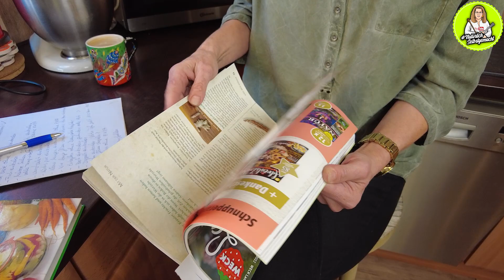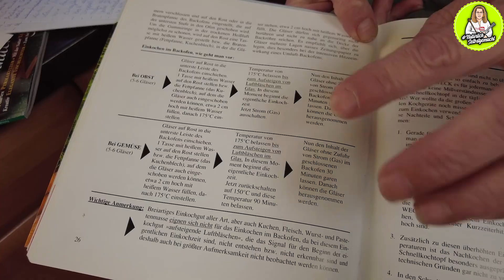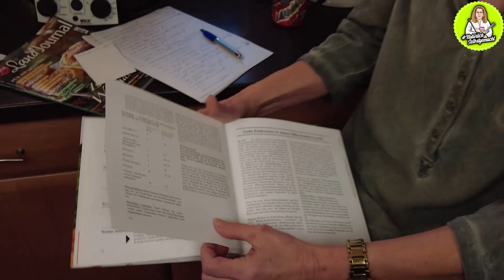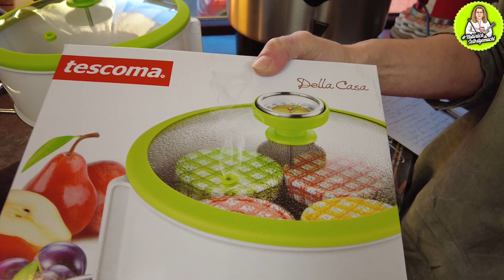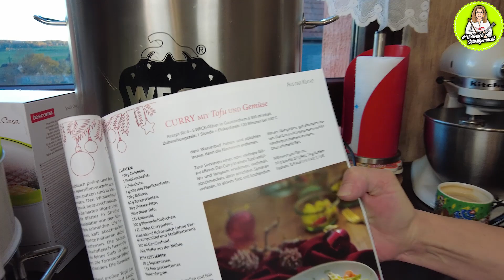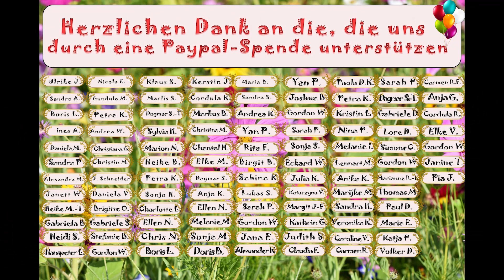Eure Fragen, unsere Antworten - zum Thema Einkochen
Einkochset Della Casa *

Kitchen Aid Küchenmaschine

Meine Einkoch Bibel: *

wenn ihr darüber etwas kauft, zahlt ihr keinen Cent mehr, unterstützt aber unseren Kanal durch eine kleine Provision die wir dafür bekommen. Herzlichen Dank❤